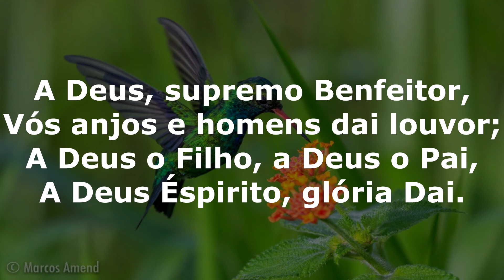Hino 008 do Cantor Cristão / Adoração